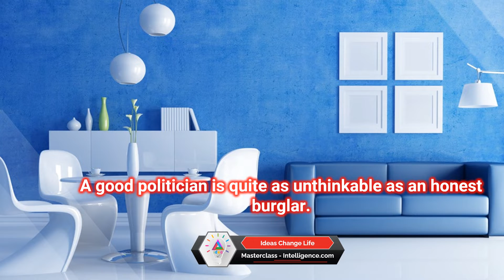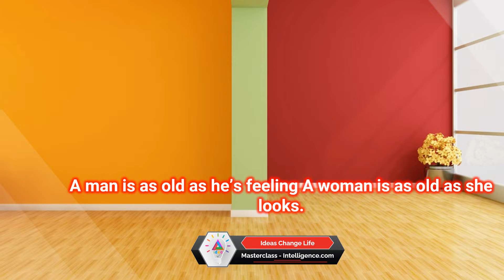English Quotations, Success, Wisdom, Happiness, Business, Growth, Motivations